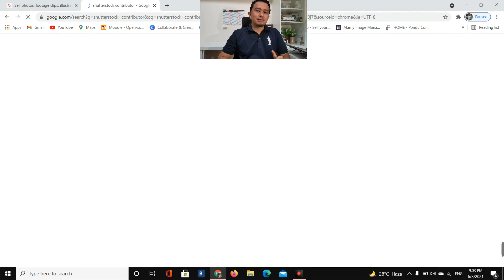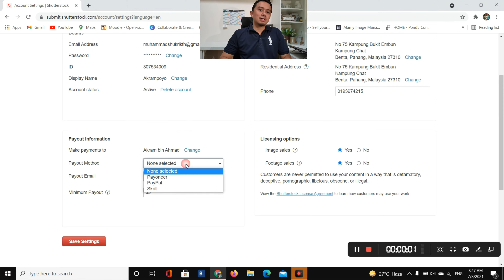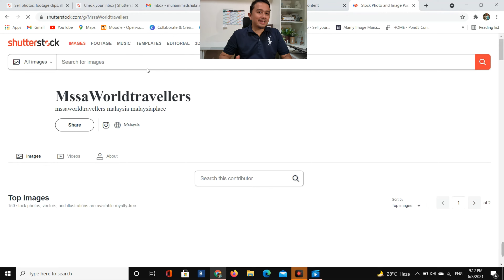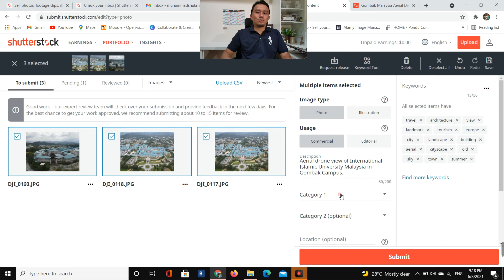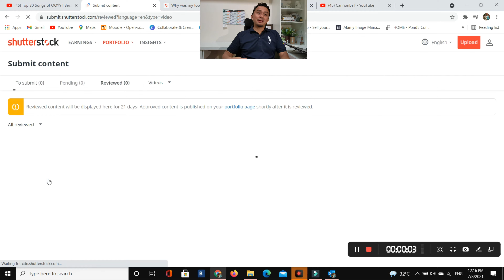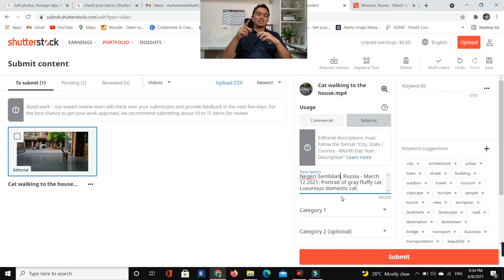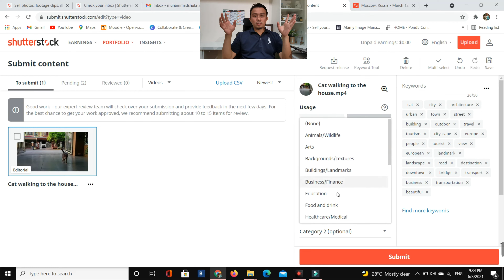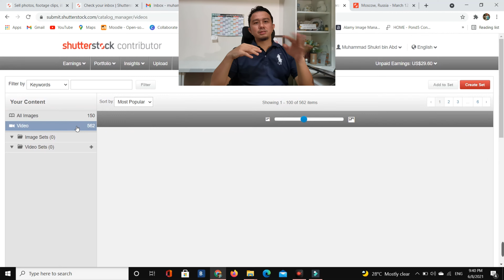Shutterstock Contributors Tutorial (In Bahasa Malaysia with English Translation)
Where I get my music for YouTube (try it free)
Tempat muzik ini di download (try it free je)

This is a shutterstock contributors tutorial for beginners in Bahasa Melayu with English translation.

In this video, I have explained who is shutterstock and step by step to open your account with shutterstock, how to link your account payoneer with shutterstock and how to register income tax account in shutterstock.

I also explained step by step to upload photo and footage in shutterstock. I also shared tips for beginners to fill in the details for photo and footage prior to submission. I also shared the entire processing from upload, submit and review process including cause of rejection in this video.

I also explained how much is average income per photo and video if customers uploaded it from shutterstock website.

Video ni dalam bahasa melayu tapi dengan terjemahan dalam bahasa english. Dalam video kali ni saya ceritakan langkah langkah macam mana nak buka akaun di shutterstock,
macam mana nak buka akaun di payoneer dan sambungkan pada akaun shutterstock.

Saya juga ada kongsikan cara untuk upload dan jual gambar atau video dalam shutterstock.

Berapa jumlah pendapatan hasil dari setiap jualan gambar dan video juga dijelaskan dalam video ni.